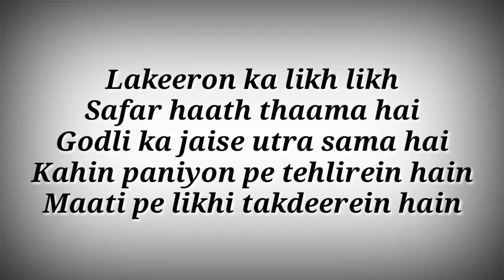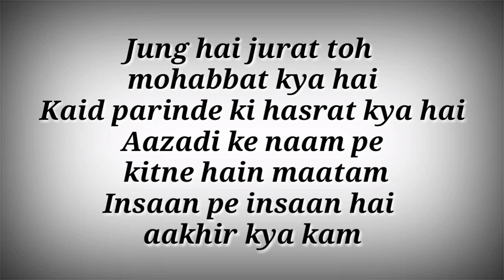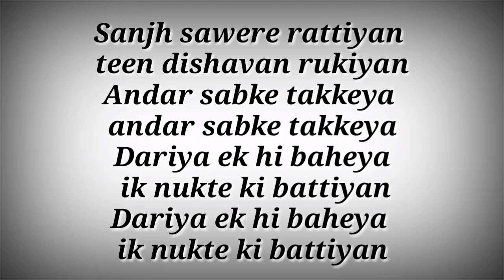LYRICS Mohabbatein Shukriya Song - Pippa | Ak786 Presents